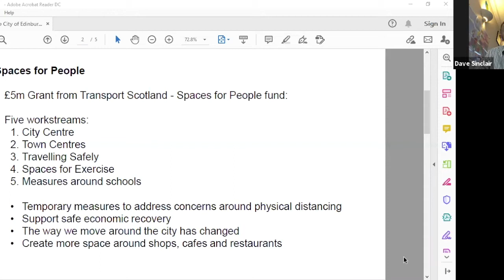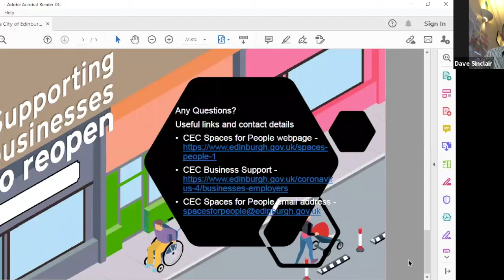Spaces for People: City of Edinburgh Council Update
In response to Covid-19, the City of Edinburgh Council has introduced temporary measures to make streets safe for walking, cycling and wheeling while observing physical distancing guidance.  These temporary measures, which include the widening of pavements and segregated cycle lanes, aim to address the immediate concerns around physical distancing and to contain the spread of Covid-19.

It is essential that the needs of residents and businesses are taken into account the Council progresses these measures, to help benefit the health, wellbeing and prosperity of the city and region. Join us on the 19th of October to hear more about the changes made to date, future plans and the impact on business.

At this update, we will hear from:
Paul Lawrence, Executive Director for Place. Paul joined the City of Edinburgh Council in 2015 from Stockport Council. Paul began his local government career as Arts Director for Durham City Council before moving to Northern Arts as Assistant Chief Executive. He also spent ten years at Newcastle Council as Head of Culture and, later, Assistant Chief Executive, overseeing the city’s regeneration and leading on major projects such as the Science City development.
Dave Sinclair and Andy Edwards are both Civil Engineers with over 50 years’ experience between them in both the construction industry and leading Local Authority service teams. They both joined Edinburgh Council in 2005 managing local transport and environment functions across the city. Currently, they are supporting the delivery of the Spaces for People Programme.